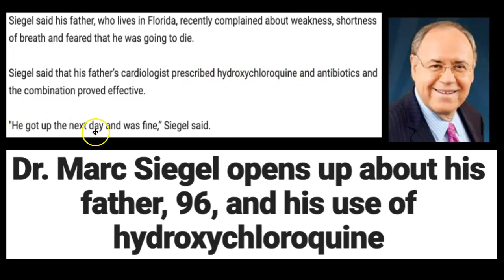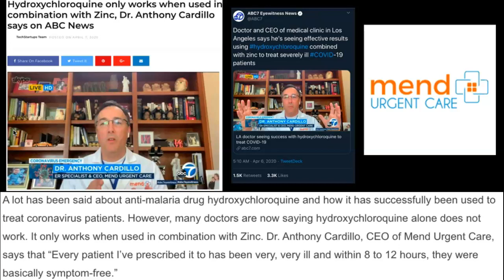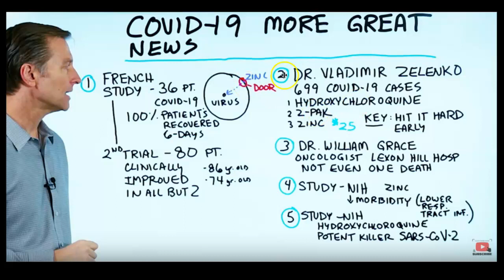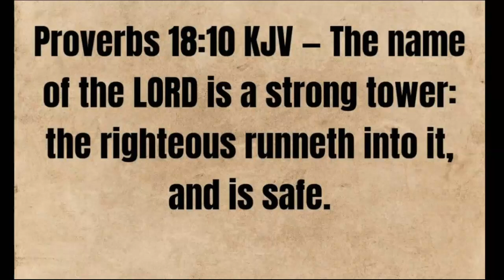COVID-19 The GOOD NEWS They Don't Want You To Know!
Referenced video from Dr. Berg PLUS BIBLE ENCOURAGEMENT

1John 5:18 We know that whosoever is born of God sinneth not; but he that is begotten of God keepeth himself, and that wicked one toucheth him not.
Prov 19:23 The fear of the LORD tendeth to life: and he that hath it shall abide satisfied; he shall not be visited with evil.

Ps 91:1 He that dwelleth in the secret place of the most High shall abide under the shadow of the Almighty.
2 I will say of the LORD, [He is] my refuge and my fortress: my God; in him will I trust.
3 Surely he shall deliver thee from the snare of the fowler, [and] from the noisome pestilence.
4 He shall cover thee with his feathers, and under his wings shalt thou trust: his truth [shall be thy] shield and buckler.
5 Thou shalt not be afraid for the terror by night; [nor] for the arrow [that] flieth by day;
6 [Nor] for the pestilence [that] walketh in darkness; [nor] for the destruction [that] wasteth at noonday.
7 A thousand shall fall at thy side, and ten thousand at thy right hand; [but] it shall not come nigh thee.
8 Only with thine eyes shalt thou behold and see the reward of the wicked.
9 Because thou hast made the LORD, [which is] my refuge, [even] the most High, thy habitation;
10 There shall no evil befall thee, neither shall any plague come nigh thy dwelling.
11 For he shall give his angels charge over thee, to keep thee in all thy ways.
12 They shall bear thee up in [their] hands, lest thou dash thy foot against a stone.
13 Thou shalt tread upon the lion and adder: the young lion and the dragon shalt thou trample under feet.
14 Because he hath set his love upon me, therefore will I deliver him: I will set him on high, because he hath known my name.
15 He shall call upon me, and I will answer him: I [will be] with him in trouble; I will deliver him, and honour him.
16 With long life will I satisfy him, and shew him my salvation.

 Isaiah 41:10 - Fear thou not; for I [am] with thee: be not dismayed; for I [am] thy God: I will strengthen thee; yea, I will help thee; yea, I will uphold thee with the right hand of my righteousness.
Prov 4:20 My son, attend to my words; incline thine ear unto my sayings.
21Let them not depart from thine eyes; keep them in the midst of thine heart.
22For they are life unto those that find them, and health to all their flesh.
23Keep thy heart with all diligence; for out of it are the issues of life.
Matt 8:17 That it might be fulfilled which was spoken by Esaias the prophet, saying, Himself took our infirmities, and bare our sicknesses.

2 Thessalonians 3:3 But the Lord is faithful, who shall stablish you, and keep [you] from evil.
2 Timothy 4:18 - And the Lord shall deliver me from every evil work, and will preserve [me]
unto his heavenly kingdom: to whom [be] glory for ever and ever. Amen.